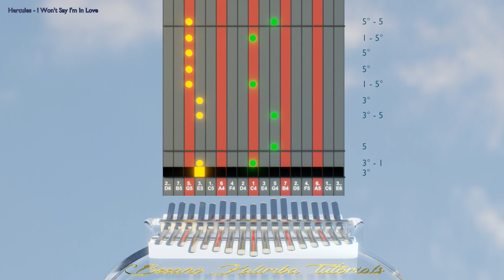Kalimba tutorial: Hercules - I Won't Say I'm In Love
Learn how to play this beautiful song from the Disney's animation movie Hercules: I Won't Say I'm In Love.